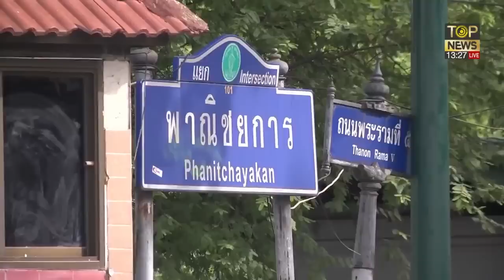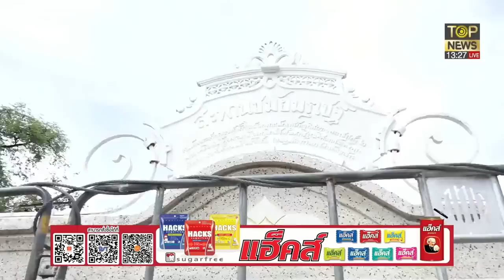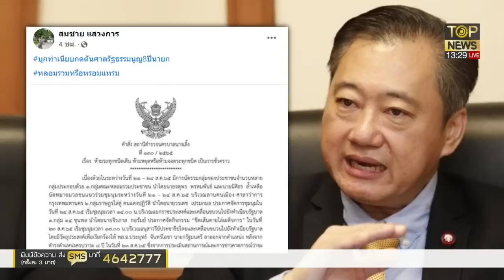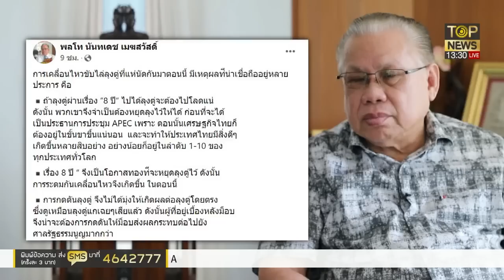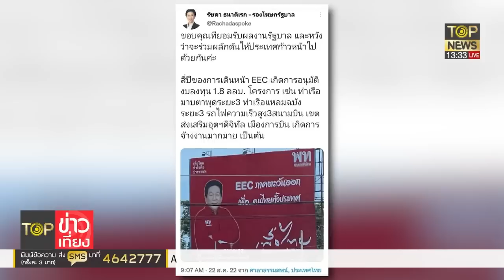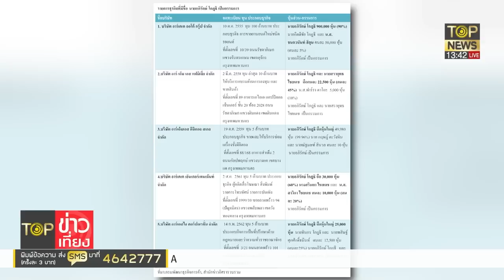ชำแหละคนชักใยจุดม็อบไล่ "บิ๊กตู่" บุกทำเนียบฯหวังล้มประชุมเอเปค | TOP ข่าวเที่ยง | ช่วง 3 | TOP NEWS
ชำแหละคนชักใยจุดม็อบไล่ "บิ๊กตู่" บุกทำเนียบฯหวังล้มประชุมเอเปค